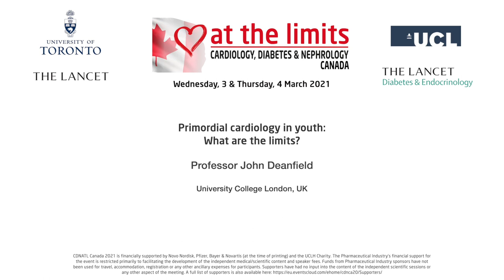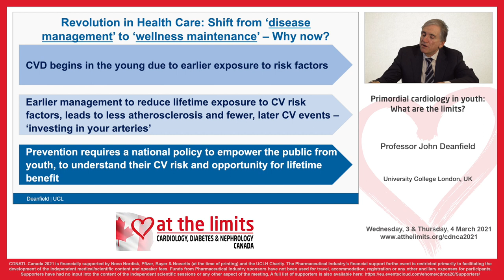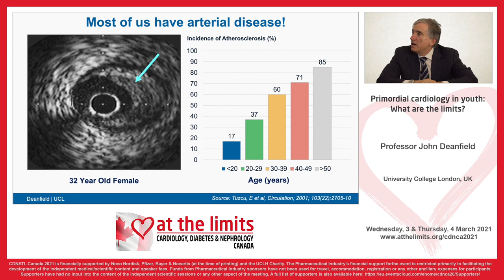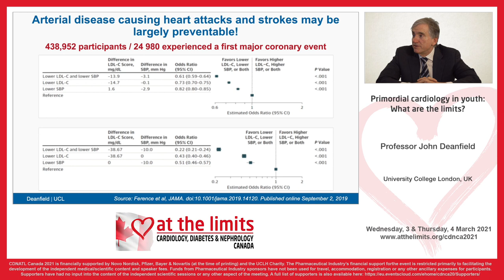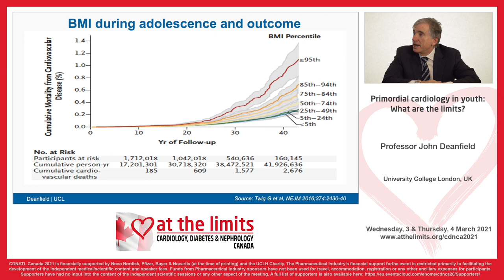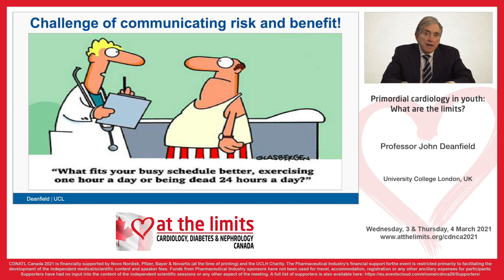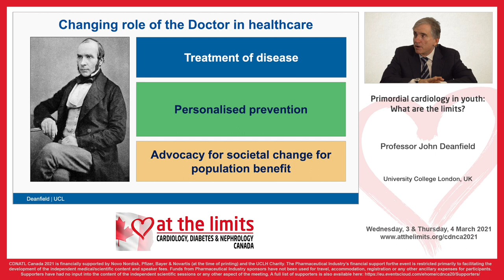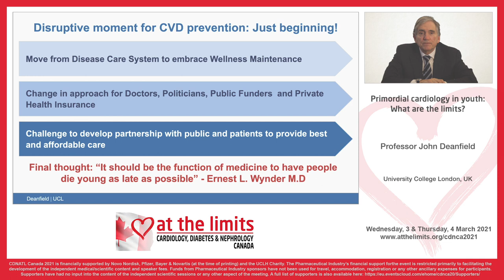Professor John Deanfield - Primordial cardiology in youth – what are the limits?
Professor John Deanfield - Primordial cardiology in youth – what are the limits? - summary presentation